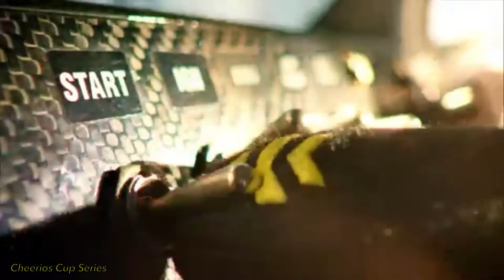Daytona 500 - Born Ready (Zayde Wølf)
THESE ARE NOT MY CLIPS. I GIVE FULL CREDIT TO FOX SPORTS AND OTHER FILM PRODUCERS FOR THESE VIDEO CLIPS!

Secondary Instagram: @blaney21updates